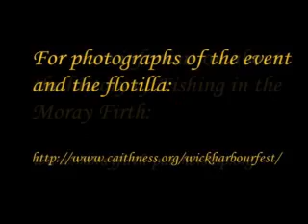Wick HarbourFest June 2007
Wick, Caithness, on the North East Coast of Scotland.
The Moray Firth Flotilla vessels start arriving at Wick harbour on Friday, Saturday is the HarbourFest Event itself and Sunday see's the fleet leave, but if you think that is all that it is about, think again.  There was loads to see and do, a very entertaining and interesting weekend.  Everyone seemed to enjoy it, despite being a bit on the damp side.
Thanks to all of the organisors and workers at this event.
There is a full length video which is now available, give me a call on 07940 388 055 if you would like a copy.